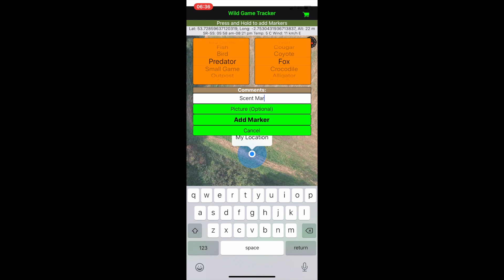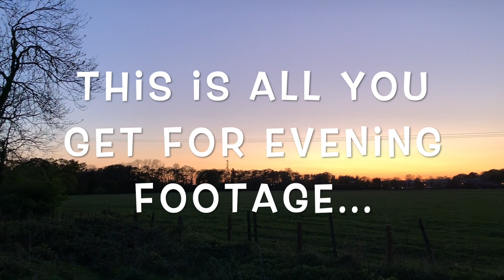Lockdown Day 28 Rise And Shine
Lockdown Day 28 Rise And Shine... Something a bit different in todays lockdown video, it's all back to front, but I quite like it...

And don't forget to click that Bell icon, so you don't miss out on my next video.

JesterBushcraft Merchandise, 10% of Profits will be donated to Macmillan Cancer Support